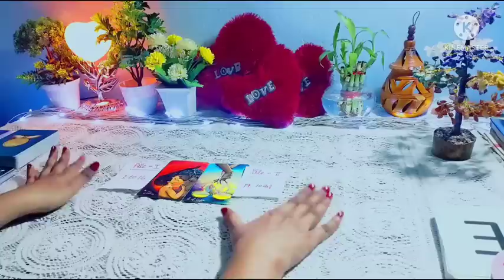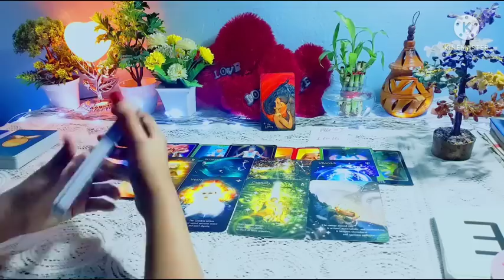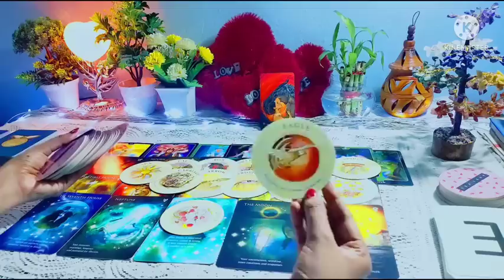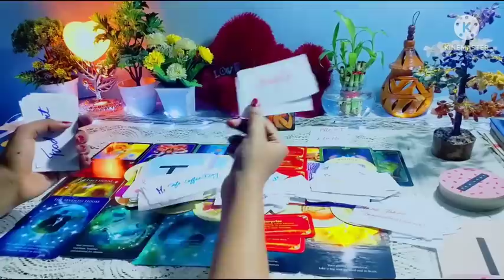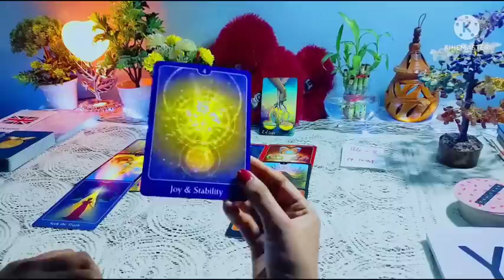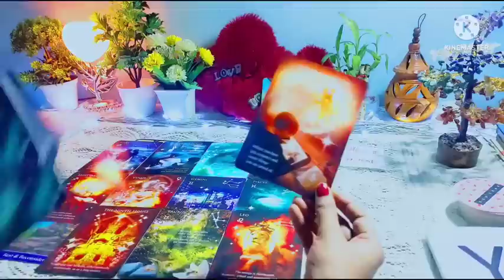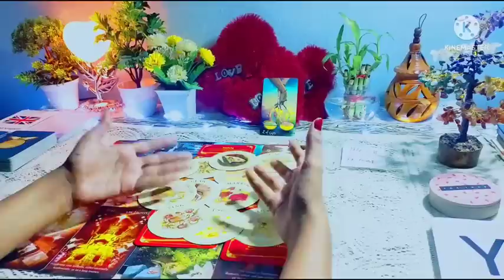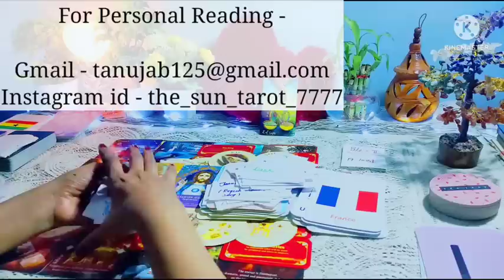💞WHO IS COMING IN YOUR LOVELIFE ?🎎कौन आ रहे हैं आपके जिंदगी में?pickacard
Hy friends,  this is a pick a card reading on who is coming for singles and separated ?

00:43

Pile selection -
00:50

Pile 1 - 02:04  ( the lovers)
Pile 2 - 30:29  ( two of cups)